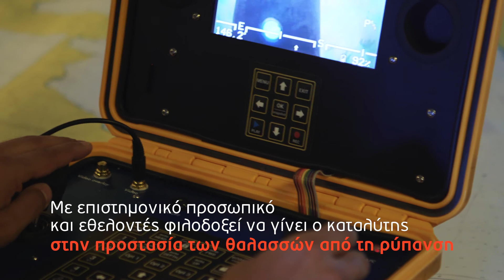“Typhoon Project” Introduction (GR) | A.C. Laskaridis Charitable Foundation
The “Typhoon” is the only vessel in the Med and it was purchased by the ACLCF with the sole purpose to clean up the most inaccessible Greek coast lines, which has become, unfortunately, in some places a waste concentration!

This initiative is within the “Project Typhoon” for the maritime environment and its maintenance.

“Typhoon” operates in the Greek waters as the catalyst for the protection of the environment from pollution and fulfils the scope for  the mega vision set by the Foundation’s founder; it’s the ACLCF mission for many years now to contribute with determination in the clean-up Greece’s coast lines as well as that of its thousand islands – small and big ones, from any type of pollutants.